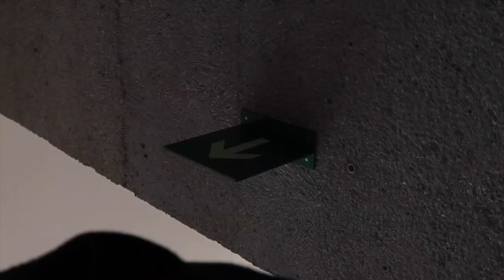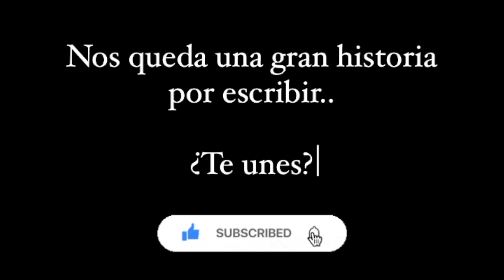VLOG 3 - UN DÍA EN MI VIDA ¡Un entrenamiento diferente! 🐉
ATENTOS que a todos los que nos apoyan por acá, los estaremos invitando a ser parte de toda esta gran experiencia próximamente.